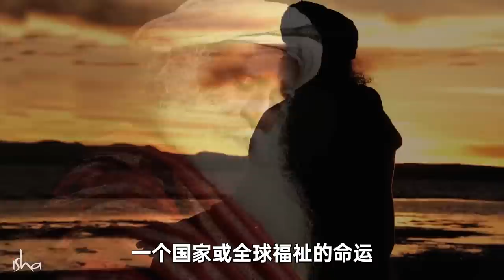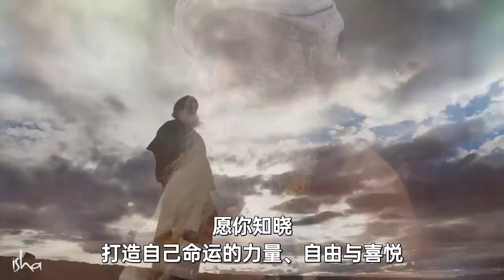改变命运的四种方法 | Sadhguru 萨古鲁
萨古鲁讲述努力将命运掌握在自己手里，以及灵性练习如何是这种努力的重要组成部分。